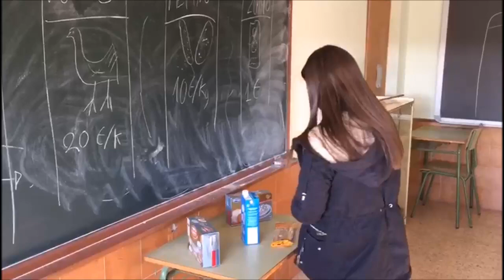Compra sólo lo necesario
Es una llamada al consumo responsable, comprar sólo lo necesario y no comprar por comprar, incluso cosas que no necesitamos.

I.E.S. EL CAMINÁS 1ESOB1
Festival de Clipmetrajes de Manos Unidas